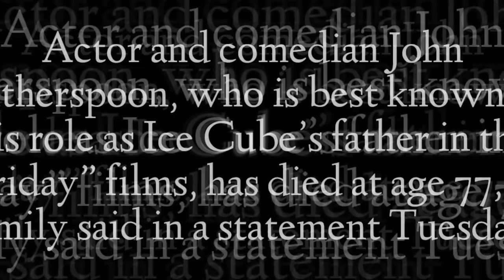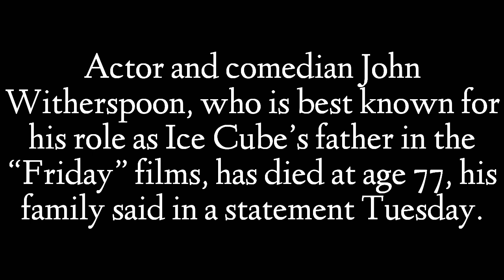Actor and Comedian John Witherspoon Has Passed